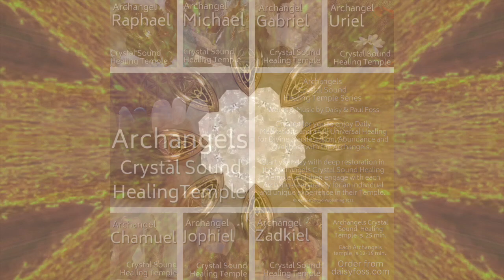GABRIEL MASTER CLIP 30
Archangel Gabriel Crystal Sound Healing Temple of Healing
An Angels of Awakening and Archangels of the Elohim Healing Experience The Digital Download is 15 minutes of Guided Meditation, Visuals and Sounds.

This is perfect for you if you have wondered what it would feel like if you could immerse yourself in the loving embrace of the Angels of Awakening and Archangel Gabriel’s Crystal Sound Healing Temple of Alchemy

Archangel Gabriel Crystal Sound Healing Temple of Communication

Invite him by Name Archangel Gabriel “Messenger of God”

He will Bestow his Gifts of Purity, Sensuality, Sounds, Music, Communication, Artistry, Creativity, Hope, Serenity, Joy

These are the Qualities of Archangel Gabriel ~

Archangel Gabriel ~ "Messenger of God"
Angel of Children, Creativity and Good News
Patron ~ Angel of all who work in the Arts, and Media
Colours ~ Pure White Ray & Copper
Direction ~ West, Left Side
Quality ~ Communication & Creativity & Purity
Element ~ Water
Symbol ~ Acts of Kindness
Day of the Week ~ Friday
Crystals ~ Citrine
Chakra ~ Third Eye

These are the Crystals of Archangel Gabriel ~

These are the ones to be found in his Temple for you to absorb on the etheric plane.

Clear Quartz
Diamonds
Herkimer Diamonds
Citrine
Ophiolite
Selenite
Opalite
Elestial Quartz
Aragonite
Blue Lace Agate
Amazonite
Carnelian
GoldstoneTigers
Iron
Amber

If you want to purchase the other Archangels Temple Healing, please go